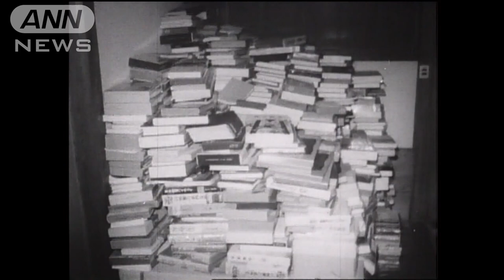昭和のノーベル賞 川端康成氏の受賞直後の肉声 日本初の文学賞 決定後に三島由紀夫に電話(1968年10月)【映像記録 news archive】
1968年10月17日の夜、
神奈川県鎌倉市の川端康成邸に大勢の記者が集まっています。
スウェーデン王立アカデミーが、この年のノーベル文学賞に川端さんを選出したのです。

初代文化庁長官の今日出海（こん・ひでみ）氏らとともに乾杯。
日本人の文学賞受賞は初めてのことでした。

山積みにされた大量の本。
「雪国」「千羽鶴」「伊豆の踊子」など、数々の名作を生んだ文豪ならではといったところでしょうか。
受賞決定直後の肉声です。

川端さん）（受賞理由の）一つは日本文学の伝統でしょうね。
　　　　　その他には、さっき三島（由紀夫）君に電話したら『そうじゃない』って言うんだけども。

　　　　　第2は翻訳者。多分、日本語では審査していないだろうと思いますからね。
　　　　　これは残念と言えば残念ですけれども。
　　　　　翻訳者のお陰を非常にこうむっているわけですね。
　　　　　翻訳者が半分くらいもうらうべきものかもしれない。

　　　　　運が良かったんでしょうね。三島くんは年が若くて、まだ早いとかね。
　　　　　なんか僕は、変に運のいいところがあるのでしょう。
　　　　　ほかにも資格のある人は日本にも何人かいると思いますけどね。

記者）　　ノーベル賞をもらって今後の抱負は

川端さん）それは別に、賞をもらったらどういう抱負ができたってことはないです。
　　　　　むしろそういう意味では、窮屈になるくらいのものではないでしょうか。
　　　　　どうせ作家みたいなものは、無頼漢か浮浪児でいいんですからね。
　　　　　そういう栄誉が加わるたびに、むしろ退化するかもしれない。

11月8日、受賞決定から授賞式までの間に行われる秋の園遊会に川端さんも招待されました。
石原慎太郎さんや司馬遼太郎さんの顔も見えます。

宮内庁楽部による雅楽が演奏されます。
ノーベル賞が決まった川端さんのところで天皇陛下が足を止め、談笑しています。
良子さまに続いて、皇太子殿下と美智子さまとも話をします。

スウェーデンでの授賞式の後、パリ、ロンドン、ローマなどで旅をしていた川端さんが羽田空港に戻ってきたのは、年が明けた1月6日でした。

正装することが求められるノーベル賞の授賞式に、日本の羽織袴で臨んだことが話題になっていました。

特別貴賓室で記者会見に臨んだ川端さんは、賞金の使い道について問われると、ひとこと「考えていません」と答えました。

27日午後、川端さんの姿は国会の貴賓席にありました。
衆議院本会議場で、石井光次郎（みつじろう）衆議院議長が、川端さんに対する祝辞の決議文を読み上げます。

佐藤栄作総理大臣からは感謝状が手渡されました。
記念のアルバムも送られ、少し顔に笑みが浮かびます。

神奈川県警のパトカーがマンションの前に止まっています。

1972年4月16日、仕事場に使っていた逗子市のマンションで、川端康成さんは自らの命を絶ちました。

テーブルの上にはウイスキーの瓶、こたつと机の上には原稿用紙が置かれていました。
ノーベル賞受賞者の突然の死は、日本だけでなく海外にも衝撃を与えました。

翌日、鎌倉市の自宅に大勢の人が集まっています。
政治家の石田博英（ひろひで）さん、評論家の村松剛（つよし）が弔問に訪れます。
報道陣も詰め掛けています。

4年前に記者が、ノーベル賞受賞の喜びを聞いた家に祭壇が設けられました。
この後、ノーベル賞を受賞することになる佐藤栄作総理です。

前の月に手術を受けた後、健康状態がすぐれないと言われていましたが、遺書はなかったということです。

作家の瀬戸内晴美さん、芸術家の岡本太郎さんは夜、弔問にきました。

「日本人の心の精髄を描いた作家」と言われた大作家は、72歳で自らの人生に幕を下ろしました。

※当時の記録を残すため、発言などに修正を加えず記載しています。